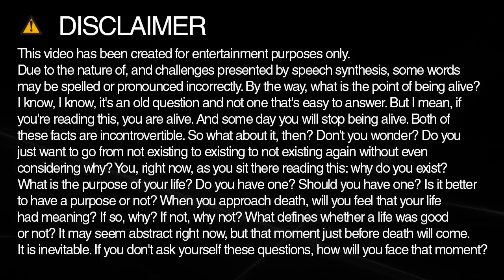How to spell clouds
Learn how to spell and pronounce clouds.